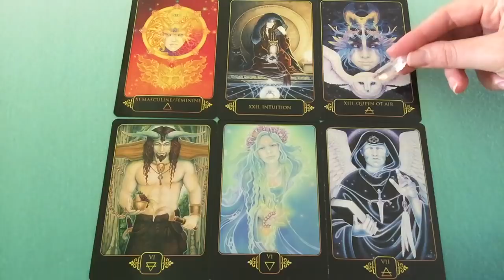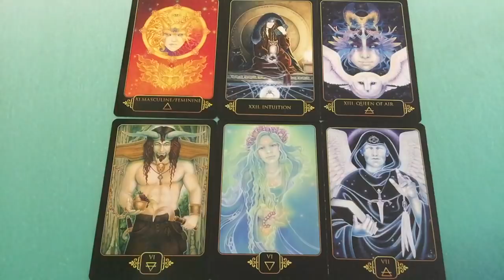GEMINI, LIBRA, AQUARIUS (AIR SIGNS) A Power Play 23-29 April 2018 Weekly Katy Tarot Reading